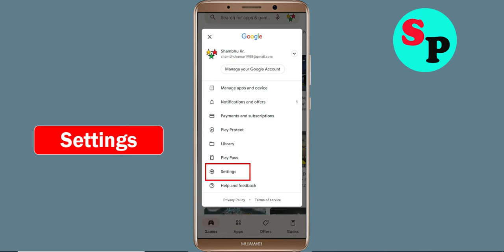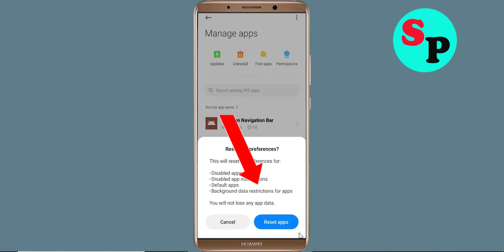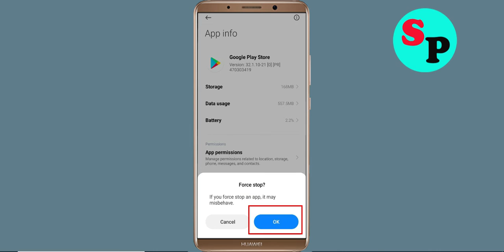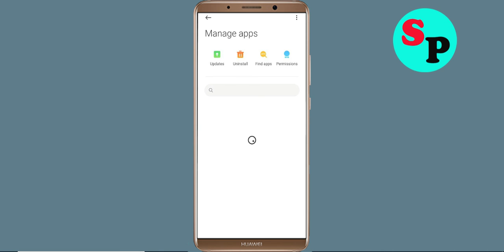Fix Can't Head Football App on Playstore | Can't Downloads App Problem Solve - Play Store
In this video i am going to solve how to solve can't install Head Football app problem on playstore | can't download app on google play store in your android mobile problem solve | how to fix can't install app google play store | how to fix can't download apps from play store problem | how to solve can't install app problem all this is covered in this video tutorial.

Hello viewers if you want to know about i can't install or download Head Football app problem in Days After then this video is for you because in this video i have given solution how to fix Head Football can't Install App or Google Playstore can't download app so please watch full video properly.

1) can't install Head Football app problem solve in Google play store
2) how to fix can't installHead Football app google play store
3) how to fix can't download and understood apps from play store problem
4) how to solve can't install app problem
5) how to Fix can't install app
6) how to solve can't install app in play store
7) how to fix can't install apps on play store
8) how to fix play store can't download Head Football
9) can't download Head Football apps from Google play store
10) can't install Head Football app problem